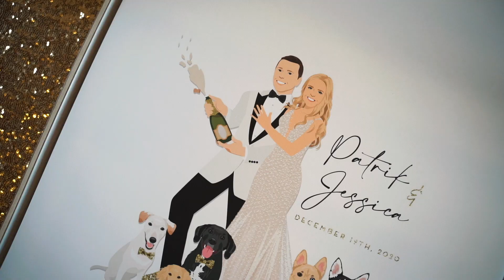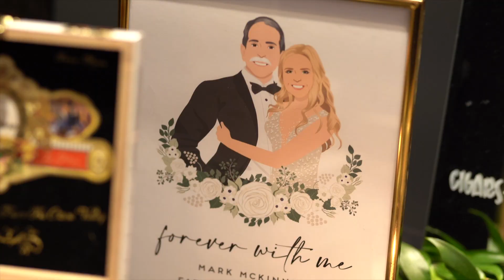The Bridge Building Wedding | Jessica + Patrik | Teaser Highlight Video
Venue: The Bridge Building Event Spaces
Wedding Coordinator: Infinity Hospitality
Videography: Wildwood Media
DJ: Connor Barnes
Makeup: Kathy Moberly
Wedding Dress: Luxe Bridal Nashville
Wedding Dress Designer: Pronovias
Bridesmaid Dresses: Vanel Design
Groomsmen Attire: The Black Tux
Groom’s Attire: Indochino
Lighting: Nashville Lighting and Production
Calligraphy: White Ink Calligraphy
Rentals: Music City Tents and Events
Second Photographer: Christian Bull Photography